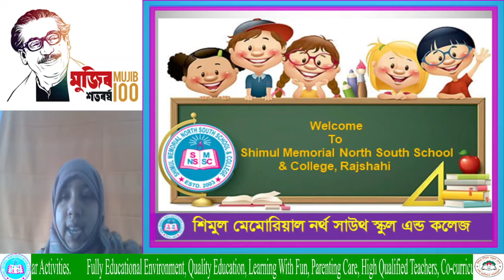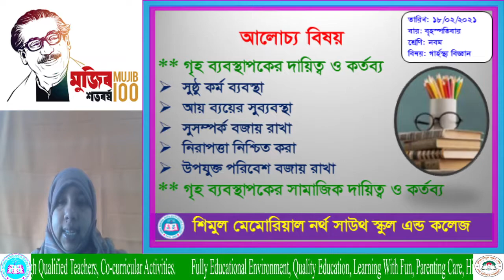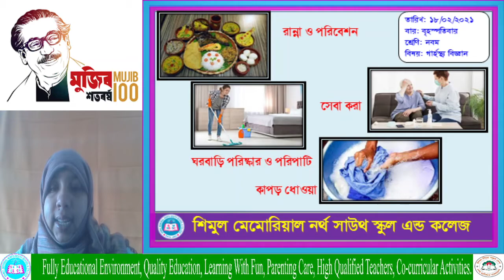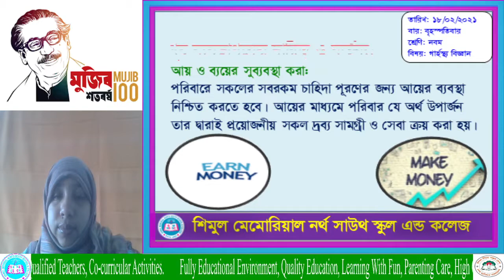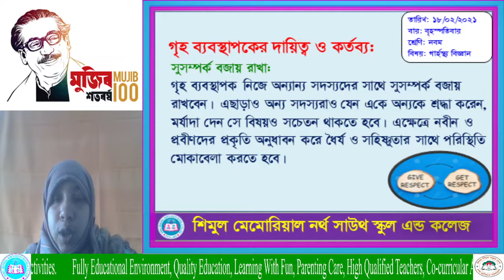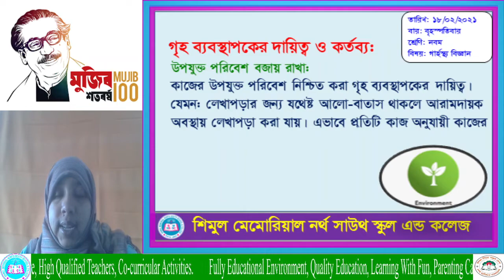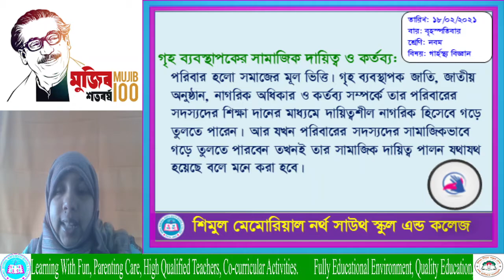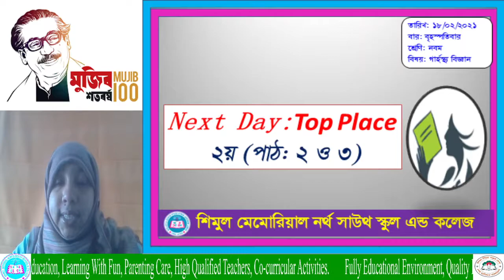NINE___Home science__ 18. 02. 2021